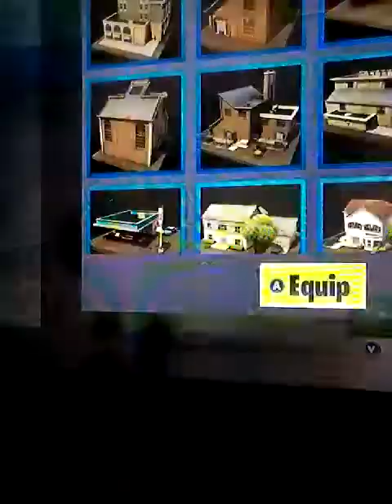(TV SCREENS CHANGING?) BIG LIVE FORTNITE EVENT HAPPENING TOMORROW (BIG EVENT)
Insane fortnite event coming up